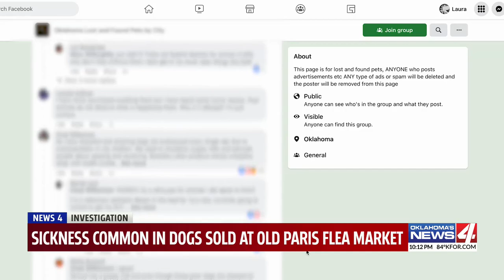Old Paris Flea Market in Oklahoma City flooded with sick dogs for sale